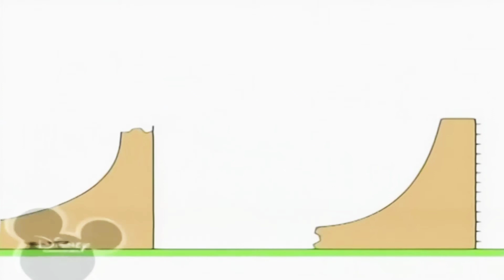7 липня 2019 р.